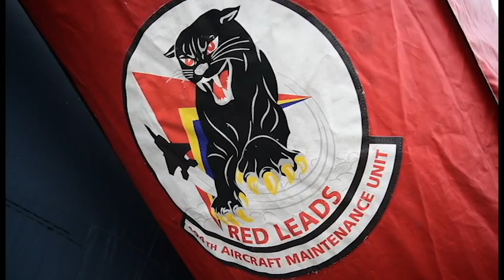RIAT B-Roll Stringer Day One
RAF Fairford hosts RIAT every year and represents a unique opportunity for the U.S., along with other military allies and partners, to showcase their leadership in aerospace technologies while supporting various procurement competitions taking place throughout Europe.